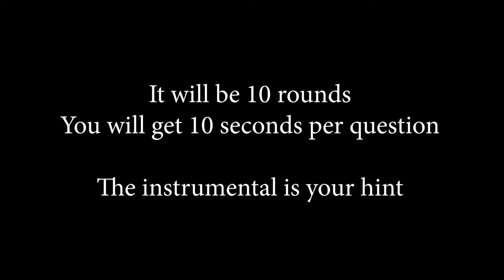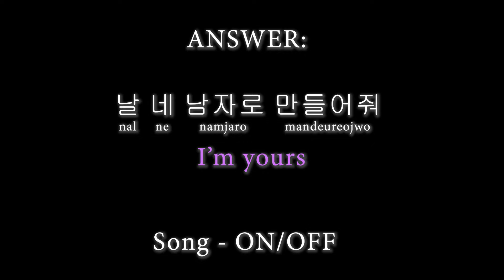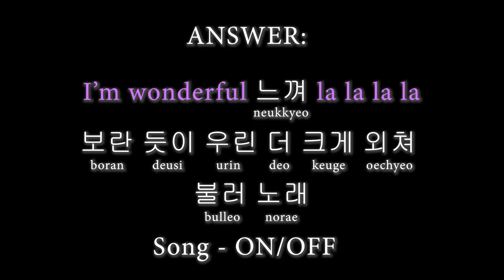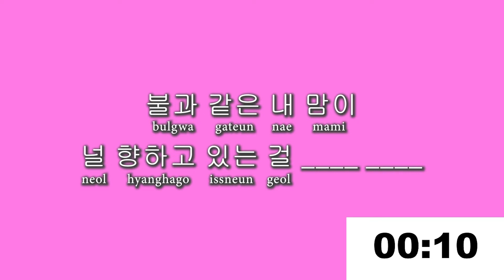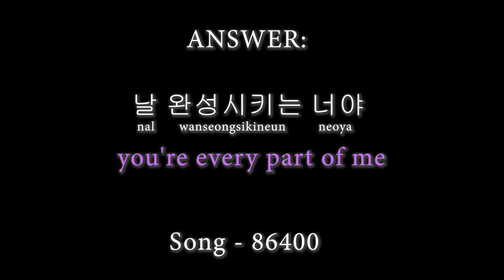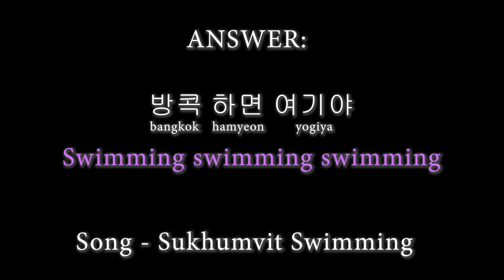Fill in English lyrics #1